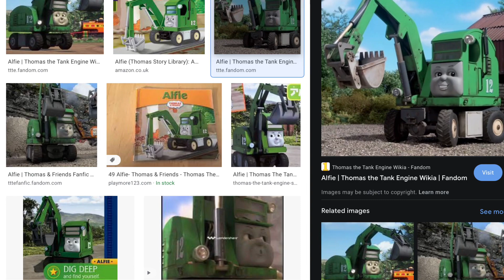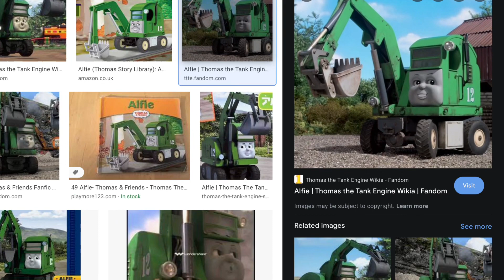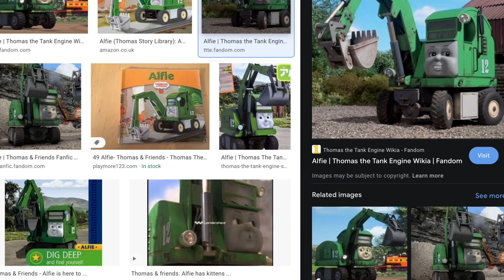Alfie SFX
Sounds by:
LittleBlueTrain67
MrTrainer1110Productions
And Skarloey07.